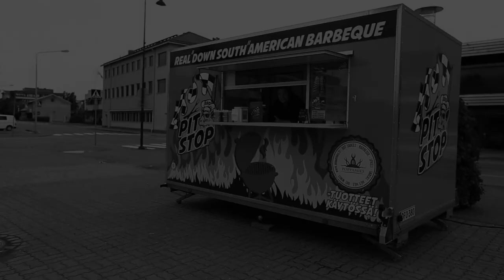CURIMUS - Absence (official music video)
Lyrics:
The greatest form of disguise
deception and misleading
boils down to you not being worthy of your place in line
When deciphered we see
you're not supposed to be in charge of million entities
that roam this world both blind and deaf

no one tries to catch you
All the oaths have been broken
Today's the day to rejoice
Rejoice

Wake up from hibernation
Rise up to gaze the earth
Feel the urge to desecrate the leaders passed
Indulge in violation of the laws that the blind men wrote
Push the world back harder
than it used to push on you

There goes the last of the tyrants
past leaders and fallen oppressors
They set the wheels in motion
when they based their whole lives on religion

When you fell
no one tried to catch you
All the oaths had been broken
It's our time to rejoice

Producer: Curimus
Director & Editor: Jari Nieminen
Cinematographer: Juha Pesonen
Helping hand: Toni Lehtonen
Recorded & mixed by Daniel Rantanen at JR Audio Studios
Thank you: Juhani Turpeinen, Tapio Prusi, Chris Paton & Kalle Eskola